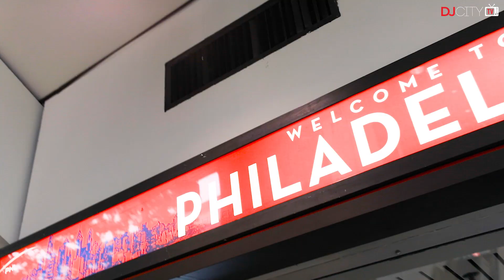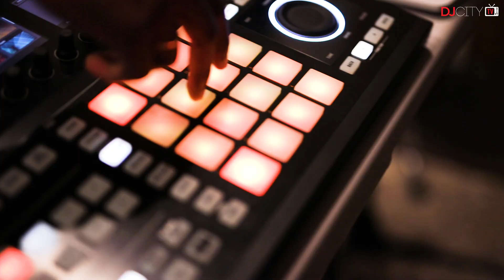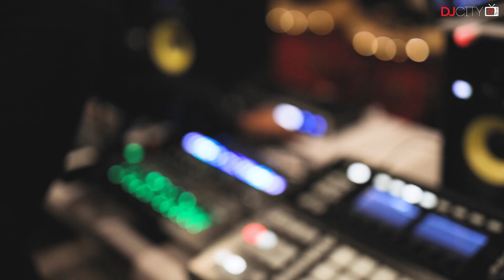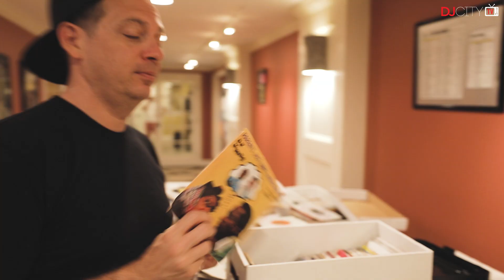An Inside Look at DJ Jazzy Jeff's 2017 PLAYLIST Retreat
Last week, DJ Jazzy Jeff hosted his third annual PLAYLIST Retreat at his estate in Delaware. The invite-only event brought together like-minded DJs, producers, and songwriters to collaborate and network.

This year’s retreat was the biggest yet and featured acclaimed names such as J. Cole, DJ Dahi, Mr. Carmack, Lord Finesse, Young Guru, Z-Trip, Peanut Butter Wolf, and Skratch Bastid.

There were a variety activities, including a producer challenge in which artists were randomly grouped into teams and tasked with making a track.

DJcity was invited to the event and captured it on video.